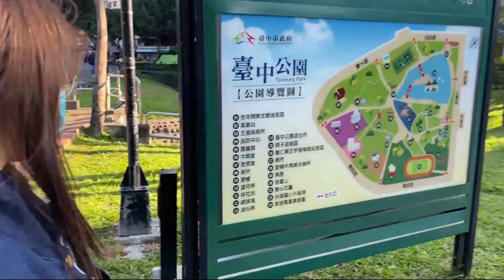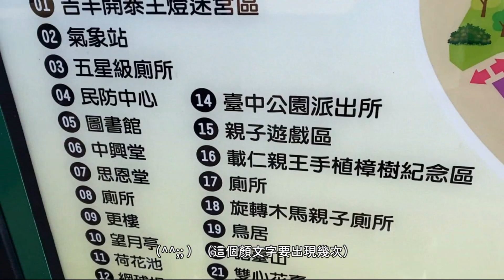臺中人才懂！來臺中就是要划船 誰能抵擋一百元的快樂（feat. 好姊妹葳＆語) ｜安迪沃齁 Andy WoHo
第一次三姐妹的vlog,
想當然爾，瘋狂的不可開交（？）
大家來台中記得去湖心亭划船ㄛ！
離台中車站很近（走路就能到）
獲得滿滿的快樂！液😍

░本集歌單
小姐請你給我愛 - 王心凌
心靈的冒險 - 王心凌
想和你 - 王心凌